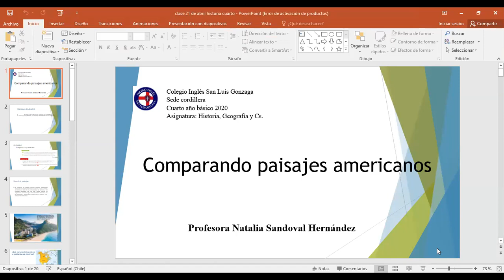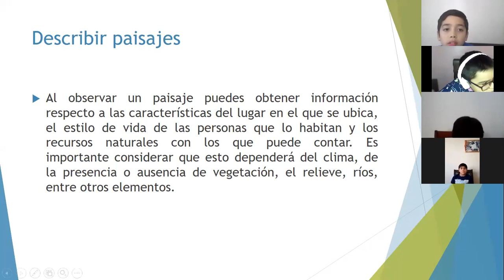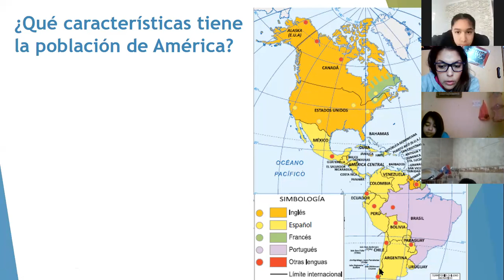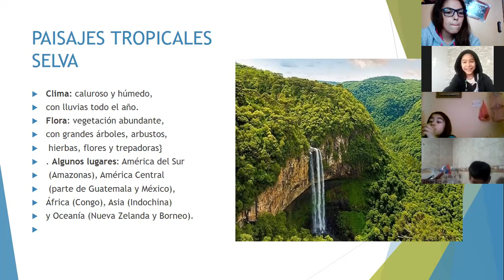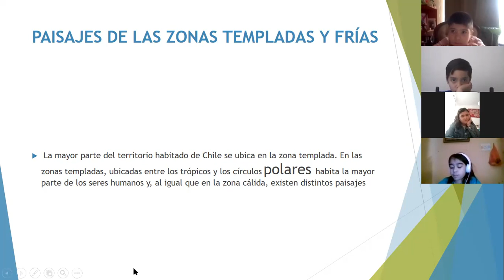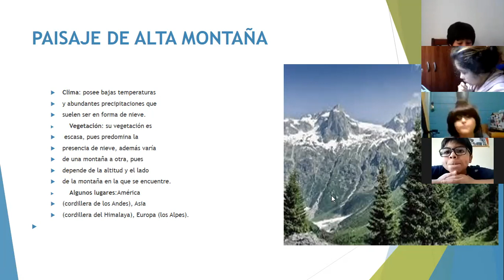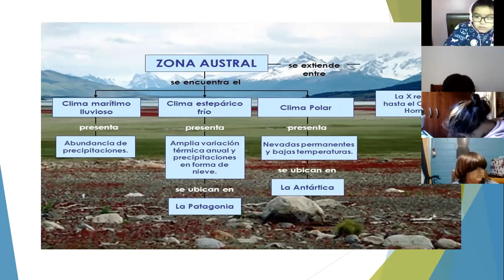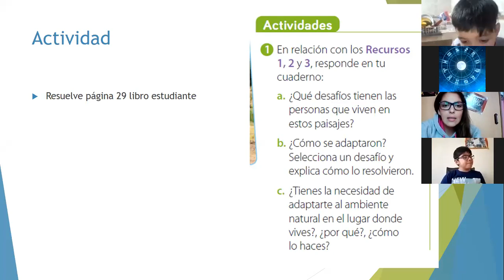ZOOM clase Historia 4° básico 21 04